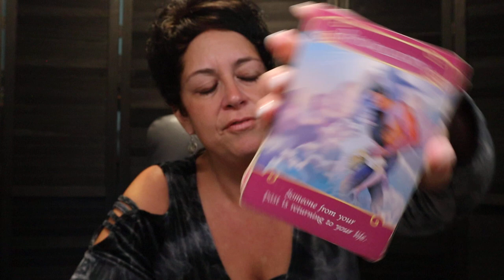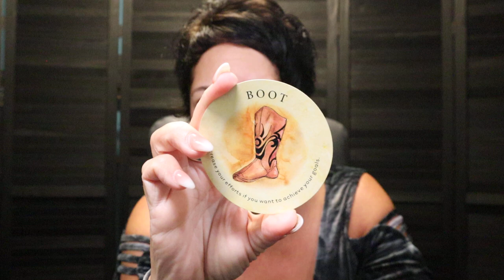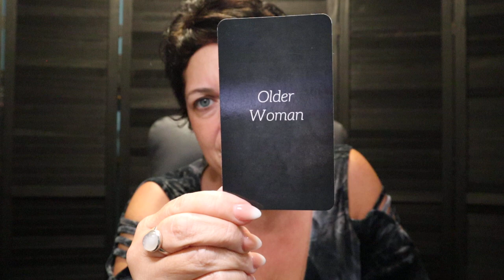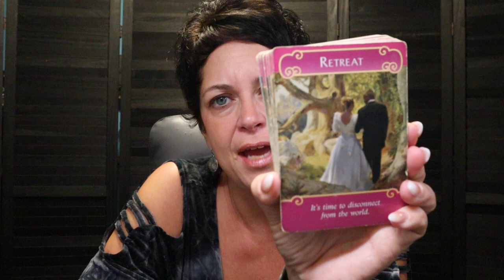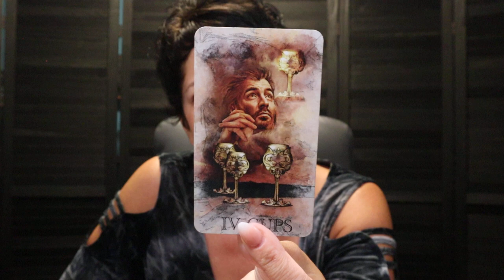Virgo ~ ✨Thinking About You a lot & Wanting a Reconciliation ✨ ~ Virgo September Tarot Reading